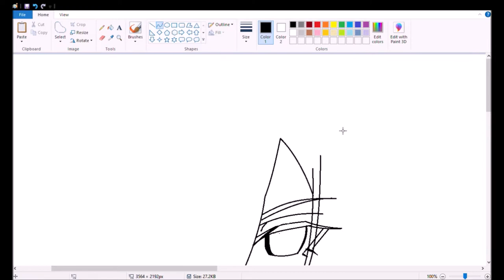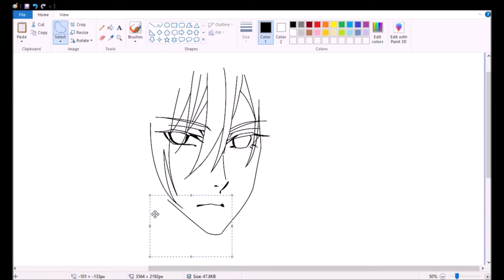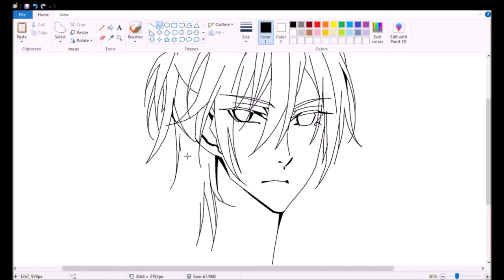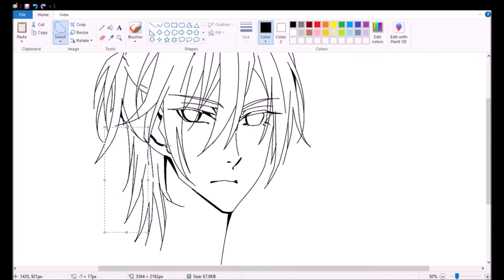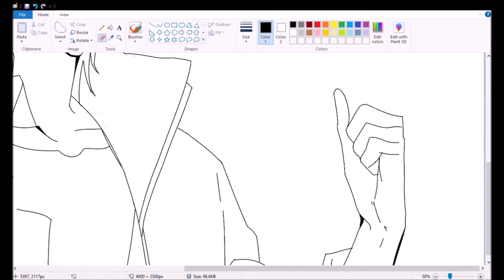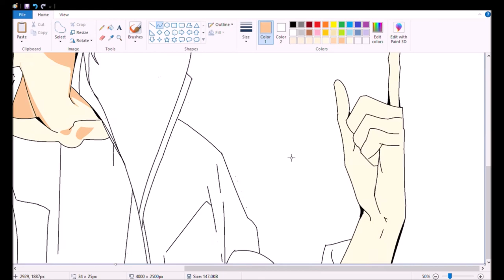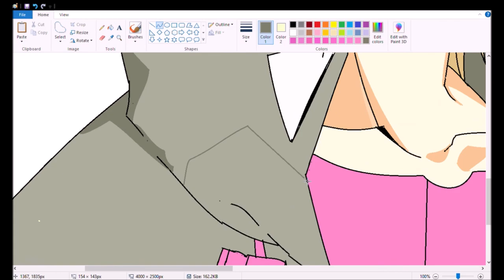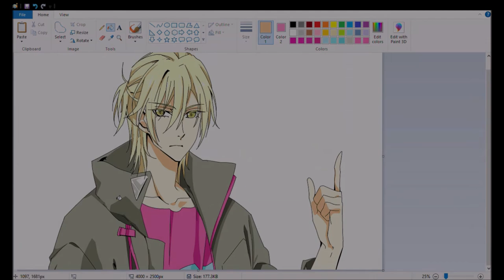Yu Yang Speedpaint Video (MS Paint)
Character: Yu Yang (AWM: PUBG)
Application: MS Paint
Music: LASER出道日 - 万有引力 (a flimsy piano version on repeat bc idk what to do for the background)

note: PLS listen to the original song and get baited or whatever check them out

+ note: first day of classes today!! i'm gonna be so busy for the next few months but i'll try uploading more stuff!!